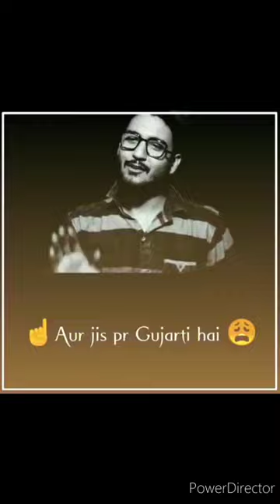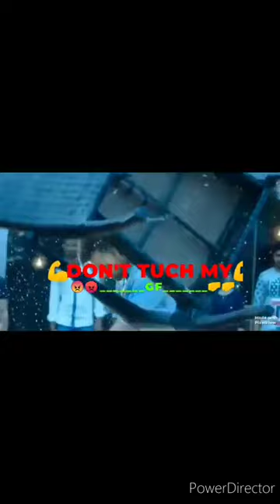😈 Bad Boys Attitude Whatsapp Status | 🔥 Attitude Status Lyrics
😈 Bad Boys Attitude Whatsapp Status | 🔥 Attitude Status |
Lyrics

Ky Abhi Uda Lo Mazak Hamari ;
Jalad Hi Taqdeer Paltegi Hamari;
Aur
Kafi Logo Se Badla Le Chuka Hun Mai;
Dhiyaan Se Raho Aage Bari Hai Tumhari;
Aur
Mai Logo Se Nhi Hara Mai Taqdeer Mara Hun;
Tum Kya Ukaad Loge Mera Itni Aukaat Nhi Tumhari

Taqdeer Paltegi Hamari 🔥🖕| 😈 Bad Boys Attitude Whatsapp Status | 🔥 Attitude Status |
Title : Taqdeer Paltegi Hamari 🔥🖕| 😈 Bad Boys Attitude Whatsapp Status | 🔥 Attitude Status |

Lyrics

Happy New year 2022 Freefire // Freefire Happy New year status // New Year status

Happy New Year 2022 Whatsapp Status ll New Year Whatsapp Status ll New Year 2022 Countdown ll

Happy new year 2022 status ||  Advance happy new year 2022  status video || whatsapp status video

Happy New Year 2022 Status Video | New Year 2022 | Happy New Year Wishes Shayari 2022
Happy New Year 2022 Status Happy New Year 2022 WhatsApp Status
Happy New Year Shayri
Happy New Year New WhatsApp Status   Happy New Year 2022 Shayri Status
Happy New Year Special WhatsApp Status  Happy New Year 2022